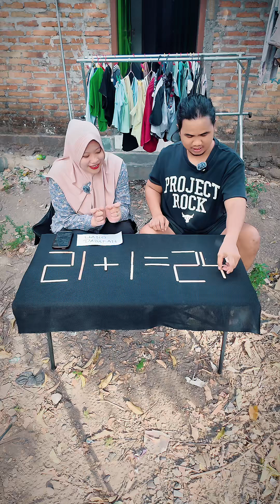Geser 2x Saja